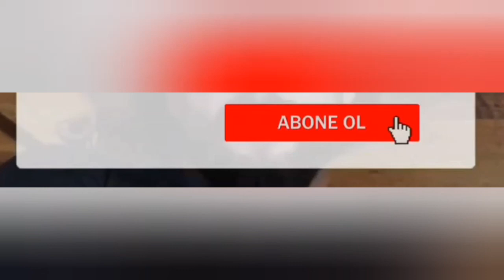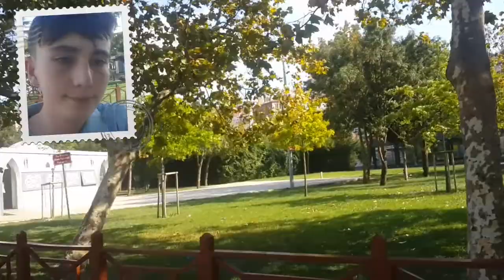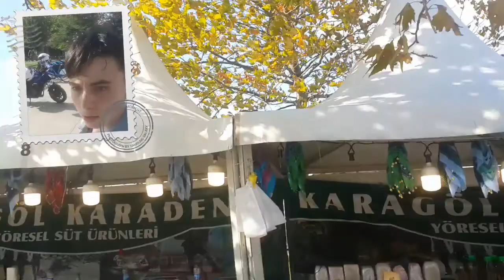İstanbul'un Eşsiz Bucaksız Güzellikleri "Sosyal Tesisler Ve Göl Festivali Konser !